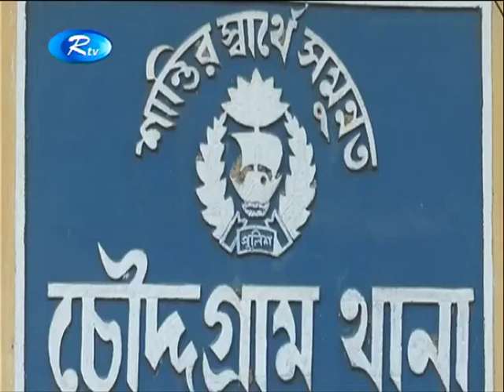কুমিল্লার চৌদ্দগ্রামের পদুয়ায় দুর্ঘটনায় ৩ জন নিহত ও ৮ জন আহত